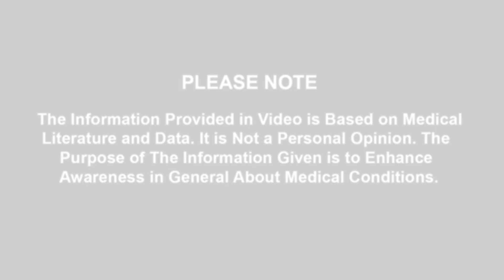Flax Seed. Poppy Seed. Fenugreek Seed & Raisins Benefits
ان چیزوں میں سے کوٸی
ایک چیز نہار منہ کھانے
سے أپ بھی خوبصورت اور
جوان نظر أ سکتے ھیں